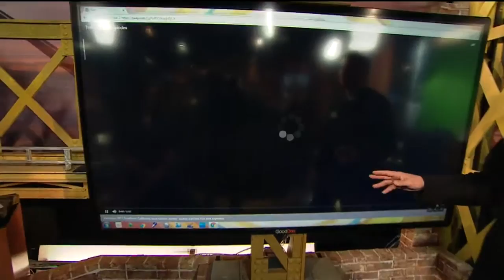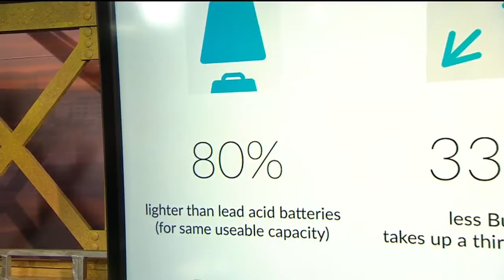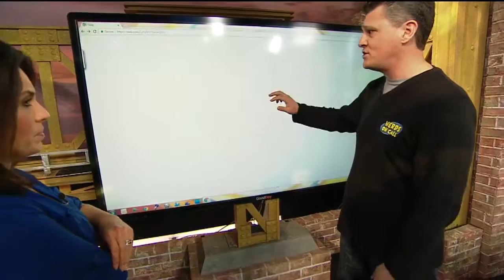Nerds on Call: Electronics Exploding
Ryan Eldridge from Nerds on Call is letting us know if our electronics are at risk of exploding.